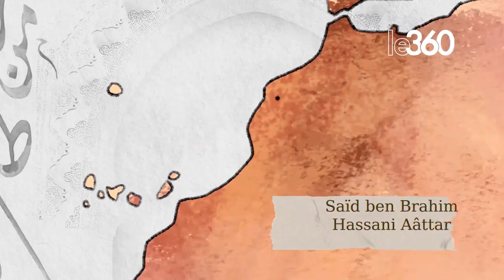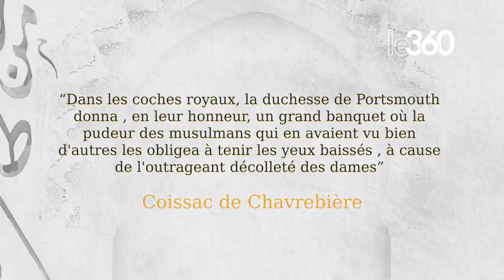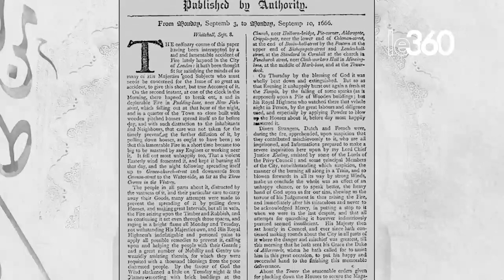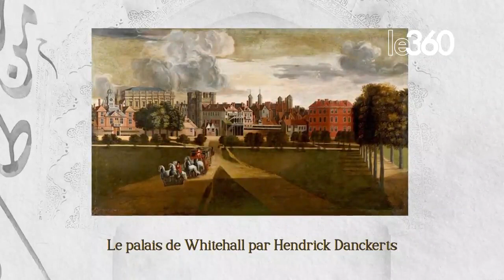ambassadeur du royaume du Maroc avant la colonisation